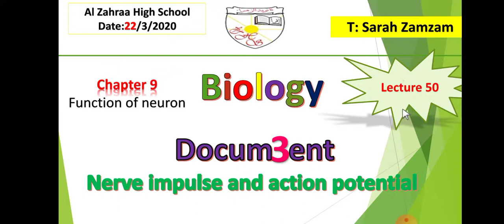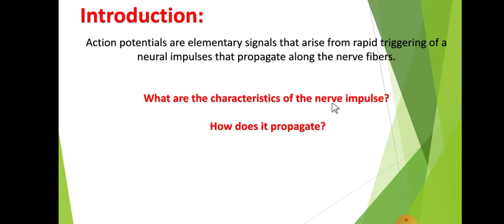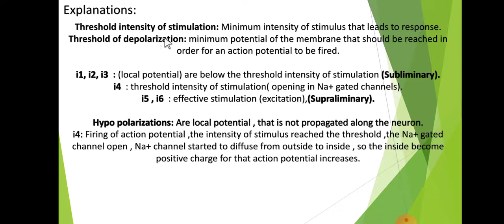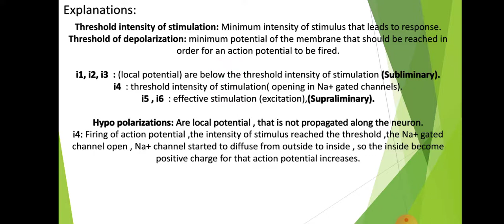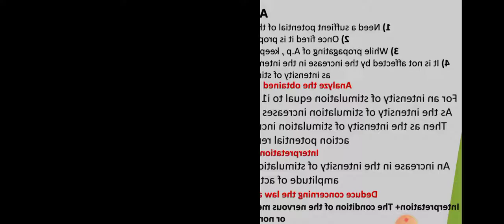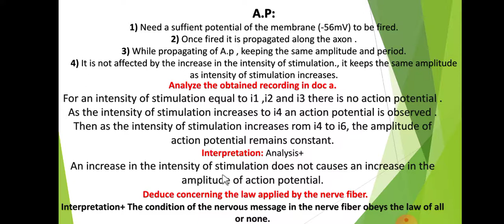grade 12 lec 50